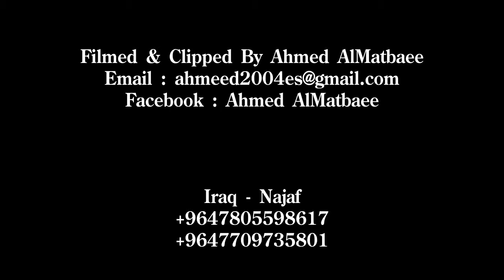Jefferson Mason Highlights Vs AlKahrabaa